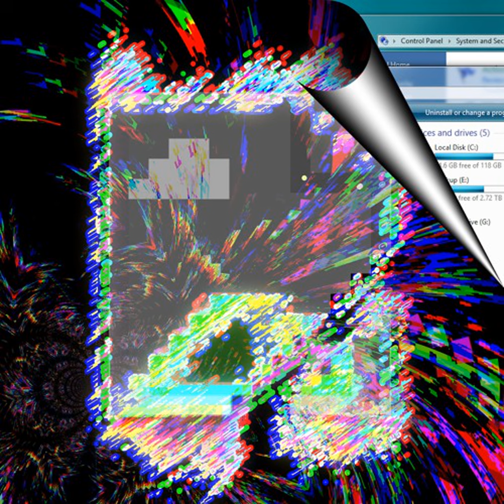ANIMA - Vanessa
This track was made for Missing File Vol. 2: File Corruption! .com/missing-file-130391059/sets/missing-file-volume-2-file